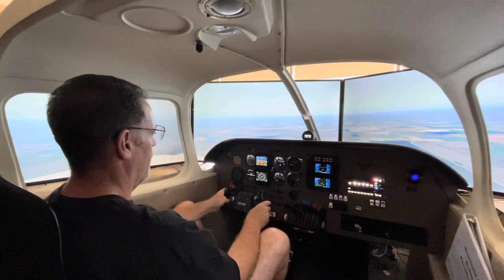Start your flying career with us. Visit